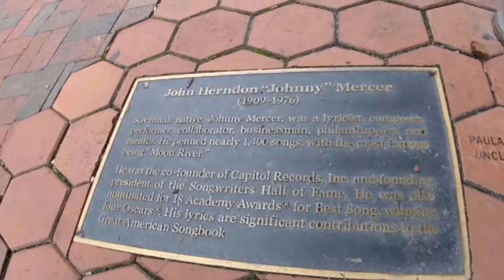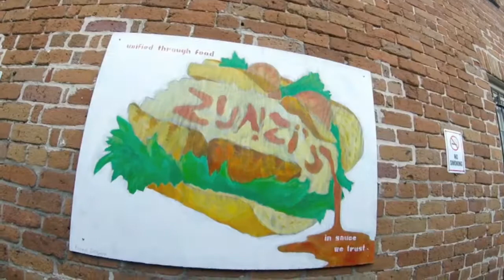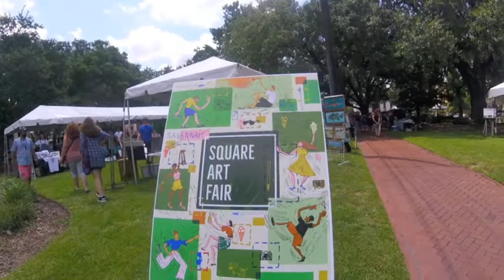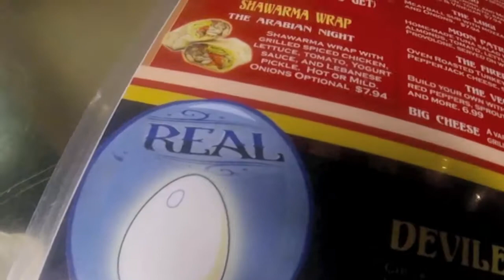Savannah, Georgia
A late summer trip, 2018. Slowly making our way through the heat, history and incredible art of this beautiful city.